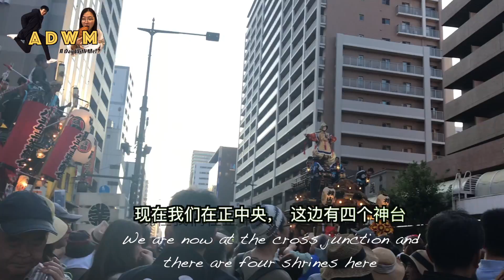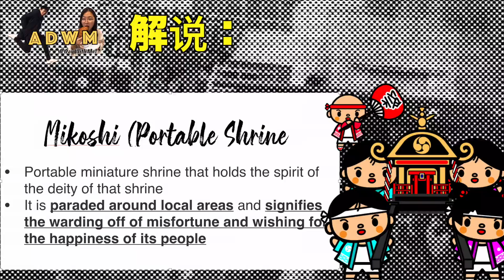[ADWM in Japan 15]【玩乐篇】夏日祭典之「八王子祭」～ 💗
这支影片是2019夏天拍的～ 日本的夏天真的有好多好玩的活动！除了吃东西和逛街，其实还有很多可以更深入了解日本文化的活动哦！例如：烟火大会、祭典、向日葵节等等。
和我们上八王子的街道去感染祭典的气氛！😊

This video was taken in 2019 Summer ~ there are a lot of activities in Japan during summer! other than the usual search for good food, shopping, there are many more activities for you to do in Japan, that helps to deepen your understanding into their culture! A few examples; Fireworks, Matsuri (Festival), and Sunflower field etc!

Follow us to the streets of Hachioji to soak in their Matsuri festival! :)